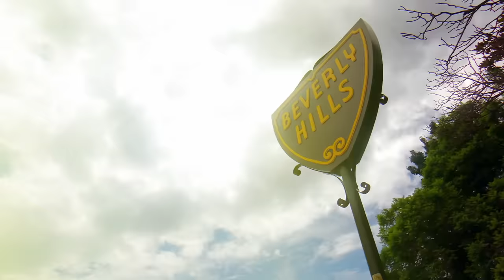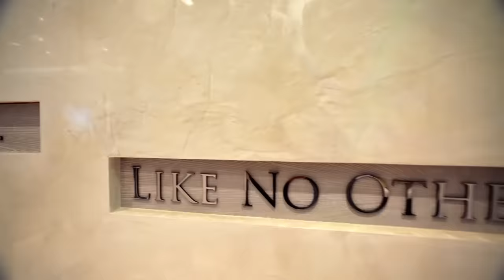SNEAK PEEK: Start Watching the RHOBH Season 13 Finale Now! | RHOBH (S13 E17) | Bravo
Kyle Richards is planning an over-the-top White Party, so she and Erika Jayne head to SoFi stadium to meet a familiar party planner. After, Sutton Stracke takes her daughter jewelry shopping. Watch new episodes of RHOBH, Wednesdays at 8/7c on Bravo.

About The Real Housewives of Beverly Hills:
In the aftermath of last season’s turbulent ending, the women find themselves attempting to navigate their fractured friend group. When Dorit enlists a spiritual guru to help them find their way back, the ladies confront their issues head on and begin to mend hurt feelings.

Kyle is a diamond under pressure, struggling to cope amid her most challenging year yet. With her 27-year marriage in turmoil and her relationship with her sister in limbo, Kyle reaches her breaking point after the tabloids – and those closest to her – question her budding friendship with a well-known country singer.

Southern socialite Sutton takes her professional life by the reins. Needing a bit of guidance in the romance department, however, she turns to one of Beverly Hills’ top dating coaches to get to the bottom of her one-date woes. When Sutton takes Kyle to task over setbacks in their friendship, tensions among the group take a turn for the worse.

A focused Erika eyes a career comeback, and she works to rebuild her life despite ongoing legal battles. Things are finally looking up when Erika lands herself a hard-earned Las Vegas residency, but bubbling self-doubt due to a four-year performance hiatus has her questioning whether she can pull it off.

Garcelle has cracked the code to success in Hollywood. When one of her teenage boys unexpectedly confronts her over her parenting style, however, Garcelle finds herself in uncharted territory. Wondering if she’s doing it all wrong, she attempts to change her approach with both her sons.

Dorit continues to deal with PTSD caused by her home invasion, which proves especially difficult after she’s robbed again. On top of this, she and PK attempt to work their way back from an issue that almost cost them their marriage.

Crystal has found her voice within the group, holding her own after one of the women questions what she stands for. She soon finds she can’t win them all, however, when her need for control gets the best of her and threatens her relationship with her brother.

Introduced to the group through her friend, Kyle, newcomer Annemarie is a force to be reckoned with. A certified registered nurse anesthetist who thrives under pressure and knows her facts, she’s not afraid to call out the women when they speak out of turn. Going head-to-head with Sutton and Crystal over a few questionable comments, she quickly finds her footing with the ladies.

Garcelle Beauvais
Erika Jayne
Dorit Kemsley
Crystal Kung Minkoff
Kyle Richards
Sutton Stracke
Annemarie Wiley